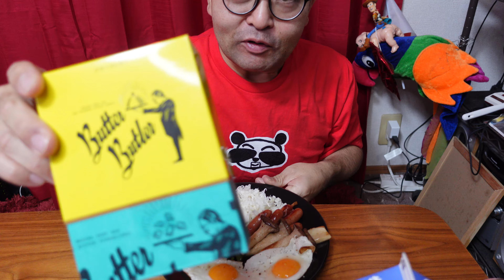初【バターバトラー】２目玉焼き エリンギ ピーマン トマト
Sony ZV-1